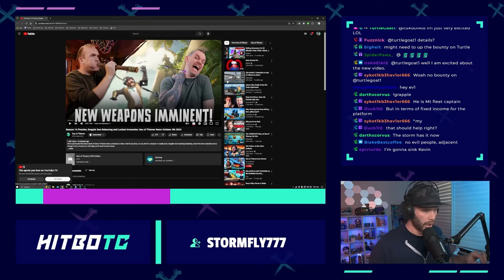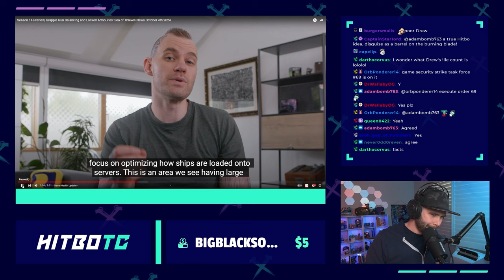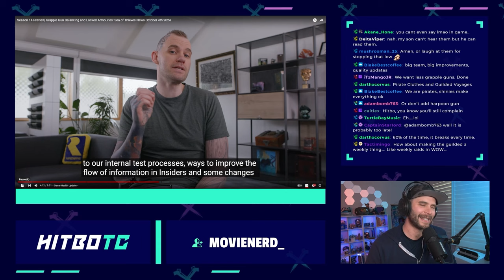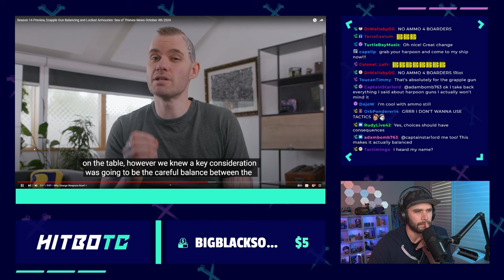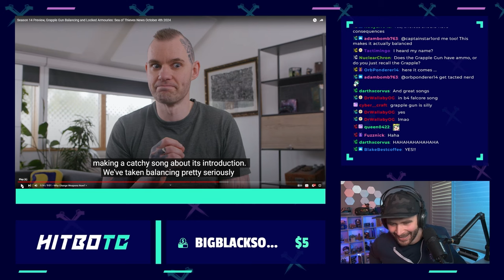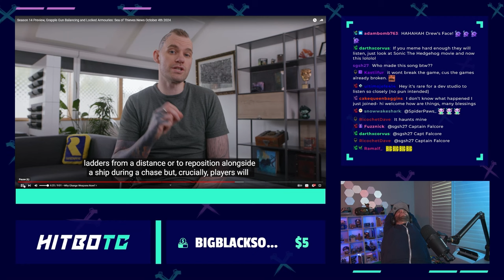My HONEST Thoughts On Season 14 Sea of Thieves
This video reflects my honest thoughts on the upcoming Season 14 of Sea of Thieves based on what we’ve seen in the Sea of News update. I share my excitement about the potential new features and gameplay elements teased, but I also address a few concerns or questions I have about how they’ll fit into the current game. While the update looks promising, there are aspects that I hope Rare fine-tunes or expands on. This is my initial feedback, and I can’t wait to see how the season actually unfolds once it’s released.